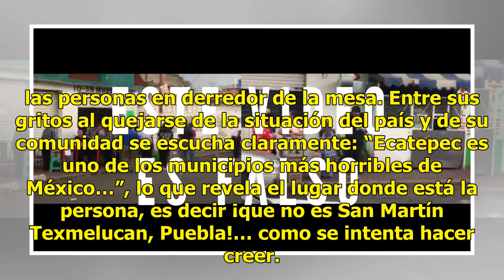Video denuncia “compra de votos” en Puebla… pero es el Edomex y podría ser 2017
Whatsapp y sus rumores: Otro video ha sido difundido donde denuncian “compra de votos” en San Martín Texmelucan, Puebla. En un video que se comparte en la red telefónica, una mujer grita enojada a un grupo de personas que se reúnen alrededor de una mesa en la que supuestamente les estarían comprando...